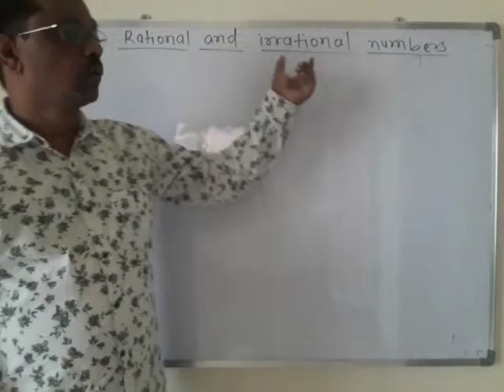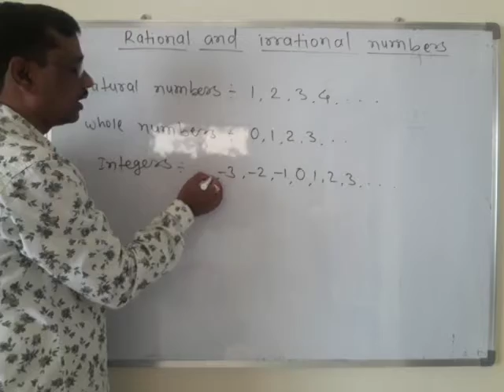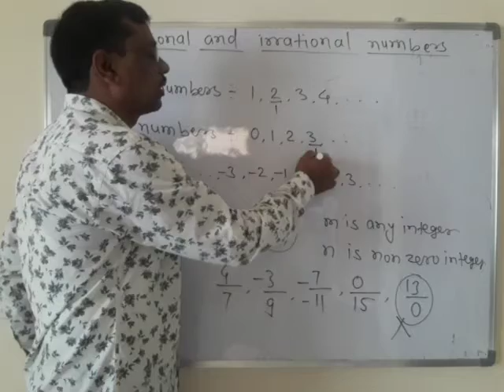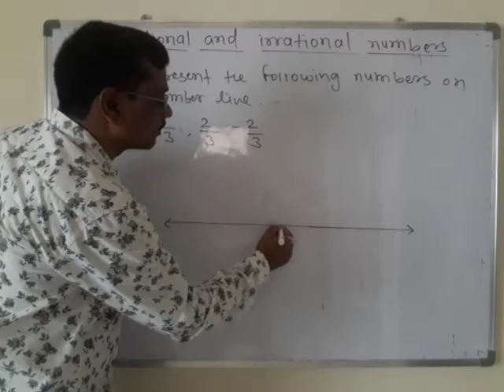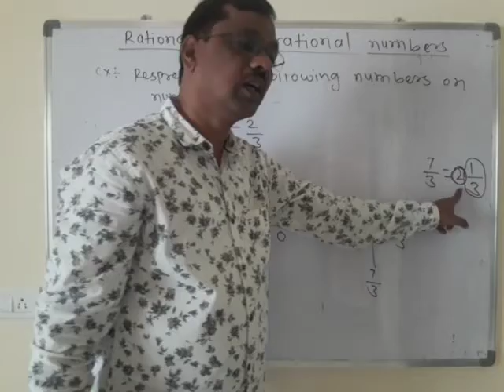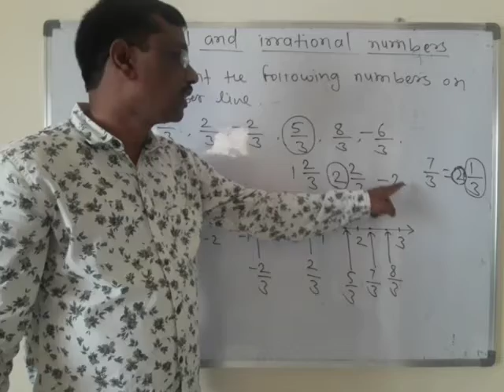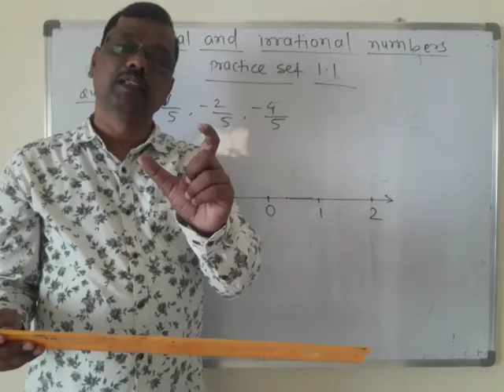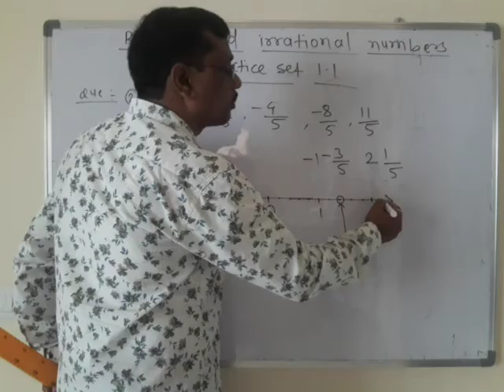Rational and irrational numbers part-1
Maharashtra  state board standard-8th mathematics